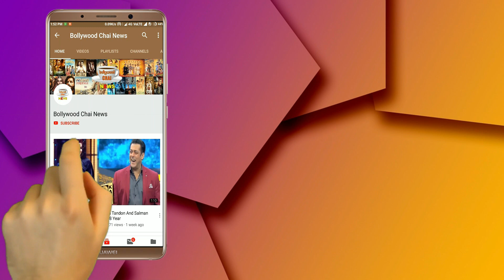Internet Sensation Ranu Mandal Worked As Servant At This Famous Bollywood Khan Actor's House!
Bollywood Ranu Mondal Bollywood Connection Ranu Mondal Railway Station Song Video Ranu Mondal Himesh Reshammiya Song Teri Meri Khanai | Singer Ranu Mondal Latest News |